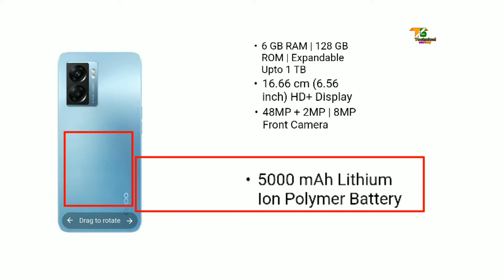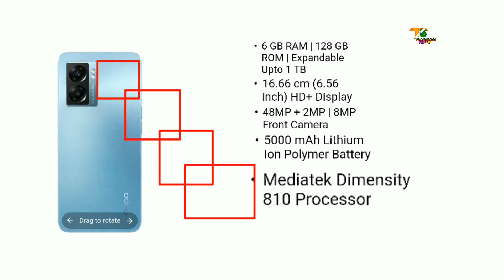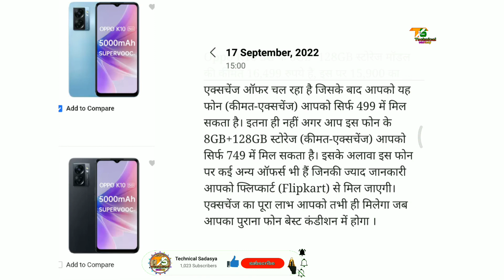mobile under 15000 | mobile under 10000 | mobile under 12000 | mobile under 20000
Top 5 Best 5G Smartphones Under 1500

Top 5 Best 5G Smartphones Under 15000
Budget January 2023
5 Best Smartphones Under ₹15,000 !

Top 5 Best Gaming Phone Under 15000 in 2023 | Best Phone Under 15k

 best camera phone under 15000 best

is video me 15,000 me aane wale best phones ke baare mein bataya gaya hai,

Your queries,
best phone under 15000 in Amazon sale
best phone under 15000 in filipcart sale